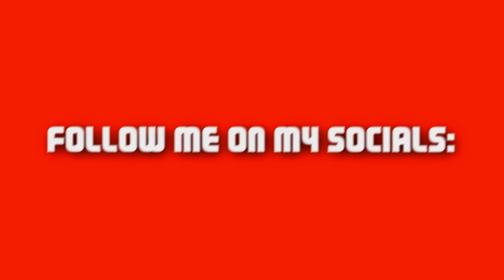I went to the Barbershop and this happened...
So today I went to the Barbers, Unfortunately, my actual barber wasn't there. So I was left to get my haircut by the 'gay' Barber...
Barbers / Barbershop / Storytime / Vlog / Gay Barber

LIKE/COMMENT &SHARE THIS FIRE ROAST

JibJester.